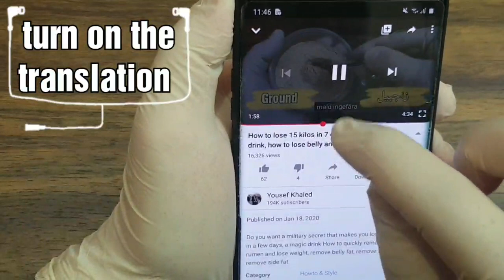Skin whitening, facial at home / Get more clean, lighten and clear skin permanently